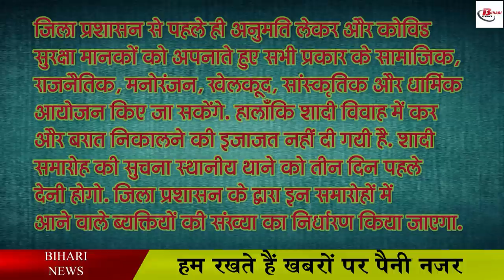बिहार में अनलॉक 6 के गाइडलाइन्स जारी , जानिए क्या हुए बदलाव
Seeing the pace of the second wave of corona infection in Bihar, Nitish government has implemented Unlock 6 from today. In this phase of unlocking of Bihar, everything has been opened. According to the decision, now consent has been given to open religious places as well. Chief Minister Nitish Kumar himself has given this information by tweeting, in view of the improvement in the situation, it has been decided to open all the shops, establishments, shopping malls, parks, gardens and religious places normally.